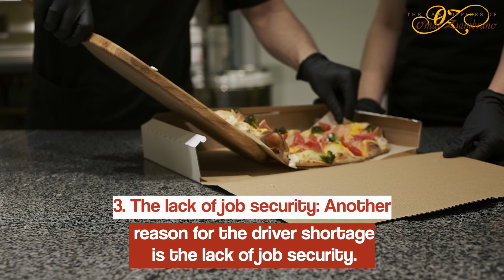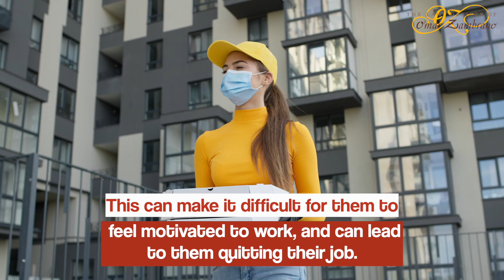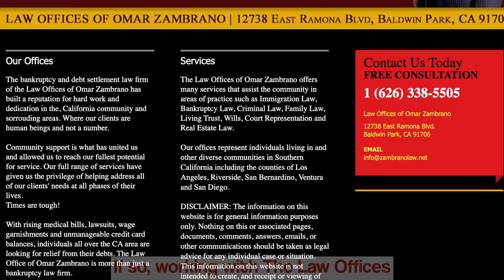Pizza delivery industry struggle with lack of delivery drivers